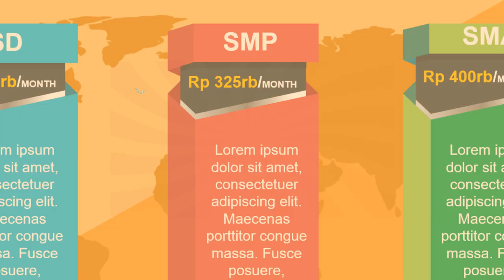Agen Video Bimbingan Belajar, Promosi Sekolah Online, Iklan Bimbel Online, Iklan Ruang Guru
Jasa Video Video Bimbingan Belajar, Promosi Sekolah Online, Iklan Bimbel Online, Iklan Ruang Guru

           KUMPULAN CONTOH VIDEO KAMI
2. CONTOH VIDEO FASHION SHOW
5. CONTOH VIDEO PERSONAL BRANDING
7. CONTOH VIDEO COMPANY PROFILE
8. CONTOH VIDEO PROMOSI MASAKAN
9. CONTOH VIDEO IKLAN KENDARAAN
10. CONTOH VIDEO UCAPAN, UNDANGAN